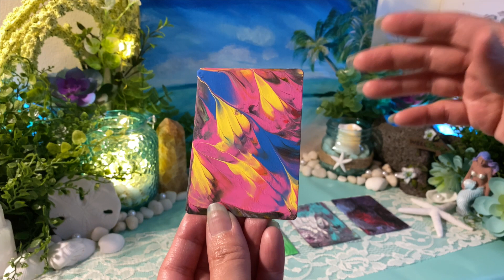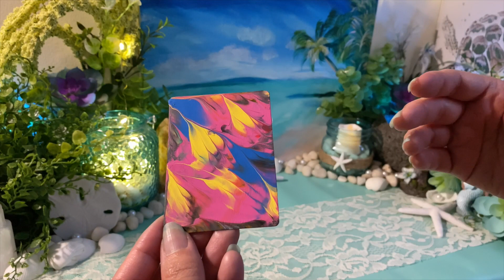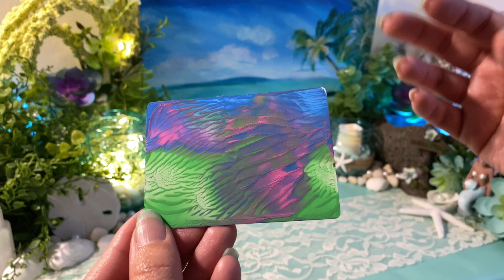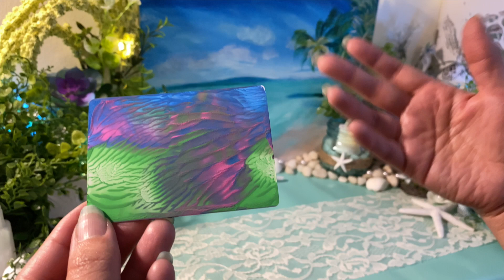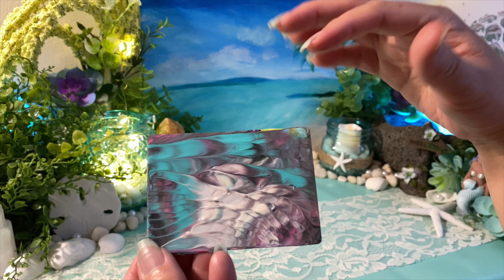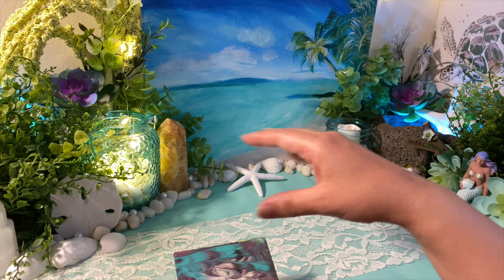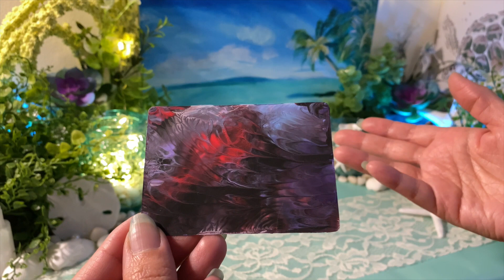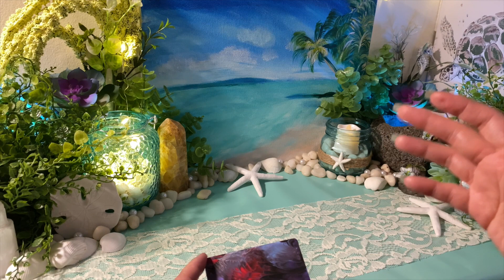🔮PICK A CARD🔮 || ABSTRACT ART INTUITIVE READING ON YOUR ENERGY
HI FRIENDS!  HERE IS A DIFFERENT KIND OF PICK A CARD FROM WHAT I NORMALLY DO. HAVE FUN. REMEMBER, YOU CAN PICK MORE THAN ONE PILE IF YOU FEEL DRAWN TO MULTIPLE.

🔥SHOUT OUT: THANK YOU AMANDA FOR THE BEAUTIFUL OCEAN BEACH PALM TREE PAINTING! I LOVE IT! HERE IS AMANDA'S ETSY SHOP FOR DIGITAL PRODUCTS:

TIME STAMPS:
00:00:00 PICK YOUR PILES HERE
00:01:43 PILE 1
00:09:24 PILE 2
00:18:07 PILE 3
00:27:32 PILE 4